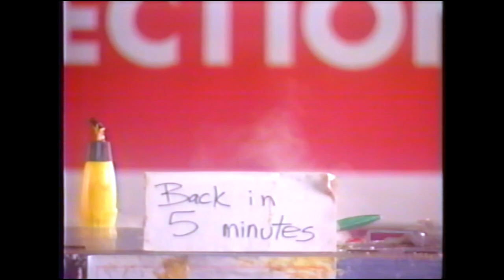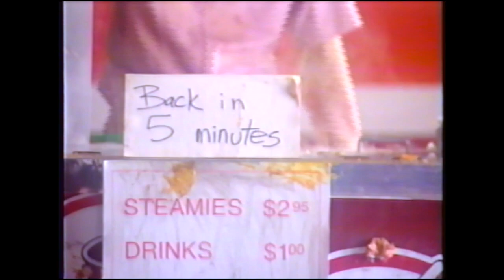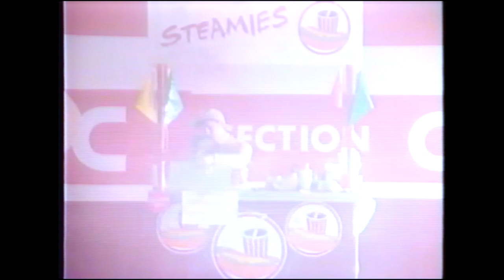The Vacant Lot episode 3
Critically acclaimed comedy series from Canadian sketch troupe, The Vacant Lot. First aired on Comedy Central 1995. Starring Paul Greenberg, Nick McKinney (brother of Kids in the Hall's Mark McKinney), Vito Viscomi and Rob Gfroerer.